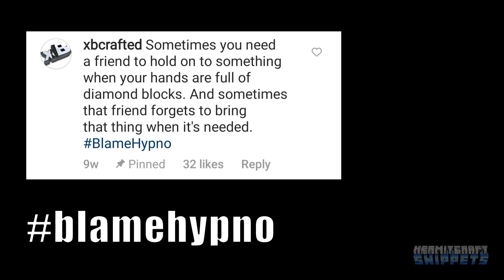Horsh Head Faaarms?! xBCrafted & Hypnotizd, Hermitcraft 8! Best moments, quotes, IOU and more!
No, it's not Horse Head Farms. It's HORSH. HEAD. FAAAAARMS. That's the only legit way of pronouncing it, ok?! Jokes aside, loving the horses this season! Forfeiting early diamonds for IOU and shenanigans are just 💪💪 Just look at the clever interactions and wits!!